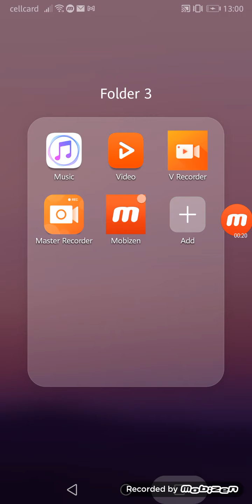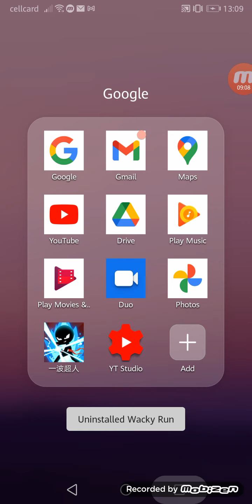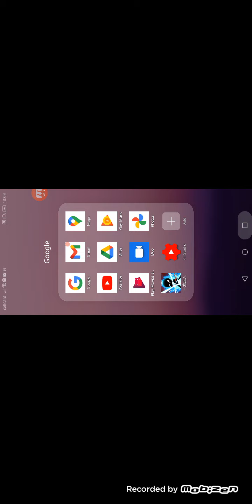9 January 2021